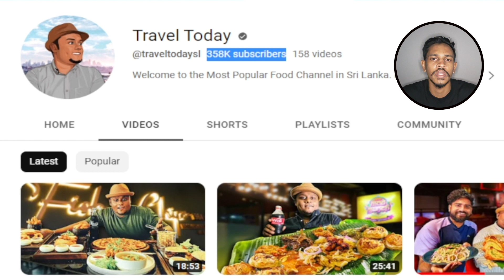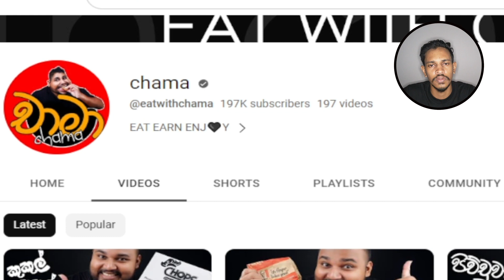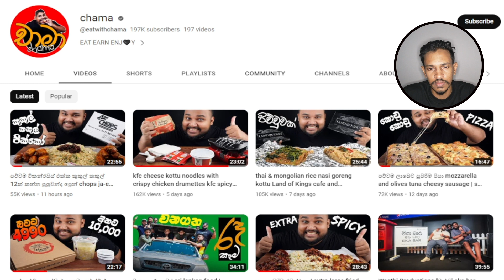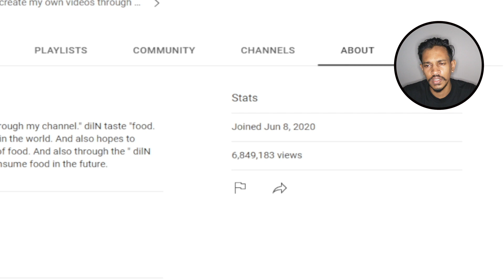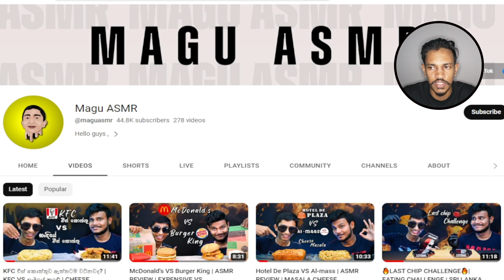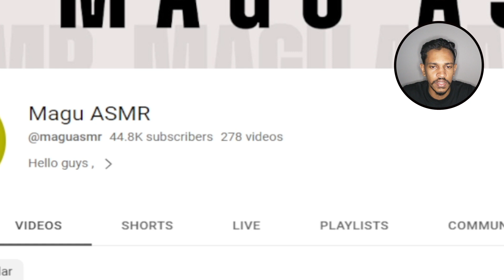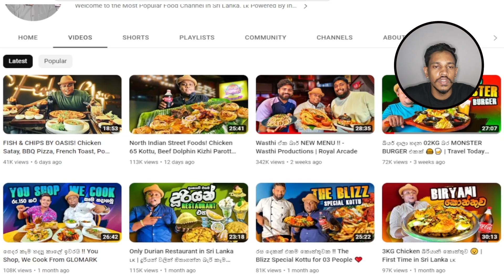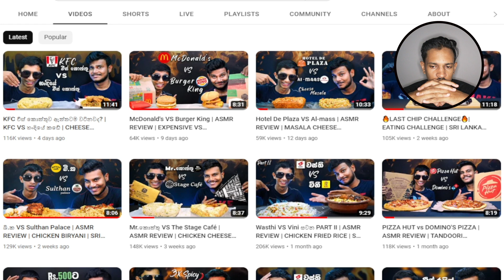මේ අයගේ මාසික ආදායම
ඒ වගේම යාළුවොත් එක්ක share කරගන්නත් අමතක කරන්න එපා.